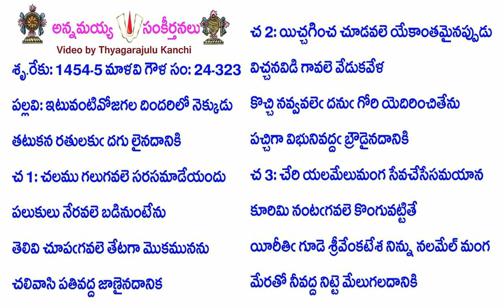Book24-Song323-11808-ఇటువంటివోజగల దిందరిలో నెక్కుడు-iṭuvaṇṭivōjagala dindarilō nekkuḍu